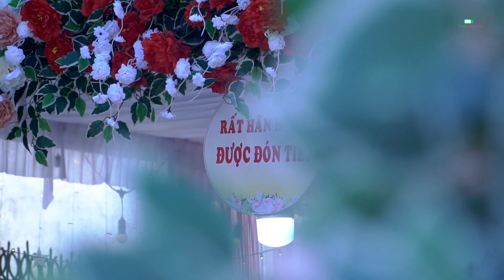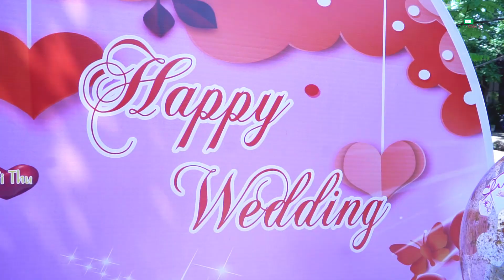LỄ THÀNH HÔN HỮU LÂM & HẢI THU TẠI CHIỀNG HẶC, YÊN CHÂU, SƠN LA.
LỄ THÀNH HÔN HỮU LÂM & HẢITHU TẠI CHIỀNG HẶC, YÊN CHÂU, SƠN LA.